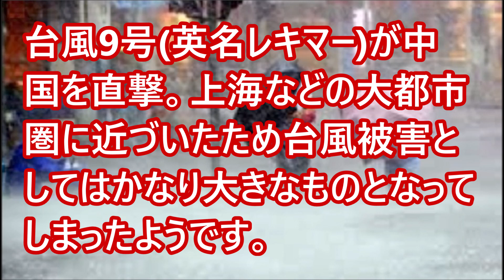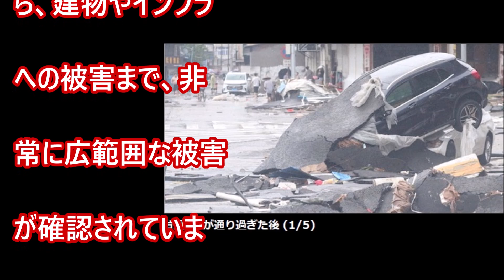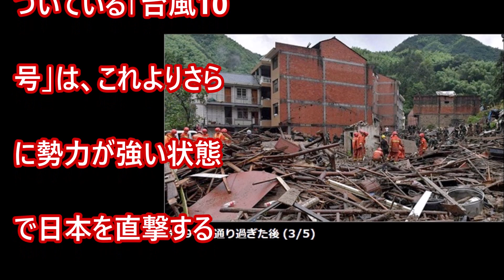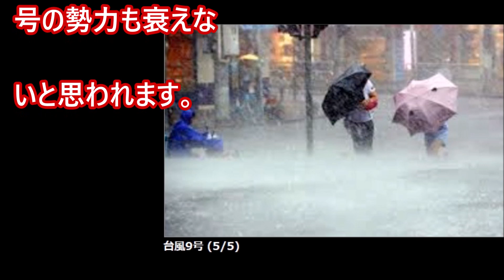8月10日台風9号(英名レキマー)が中国を直撃大きな被害な被害が出た。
台風9号(英名：レキマー)が、8月10日、中国を直撃しました。この台風は、上海などの大都市圏に近づいたために、非常に大きな影響と被害が出たと報じられています。8月11日までに、少なくとも22人が亡くなったことが発表され、10人以上が行方不明となっているようです。雨と風がいずれも非常に強かったため、洪水、土砂崩れから、建物やインフラへの被害まで、非常に広範囲な被害が確認されています・・・